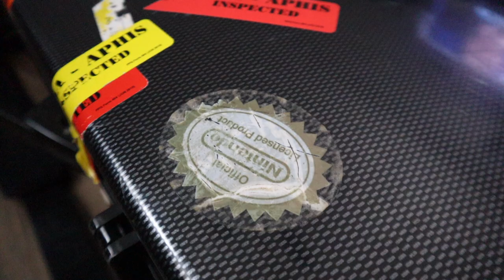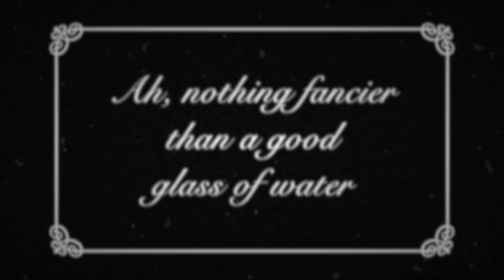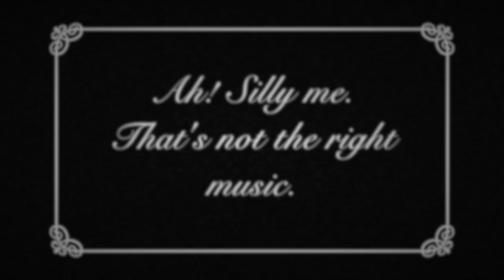Super Mario Bros 35 Collection Medley on Bassoons!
Special thanks to the amazing contributions from the community at ninsheetmusic.org which served as the base for many of these arrangements.